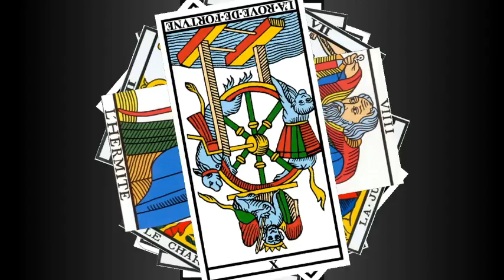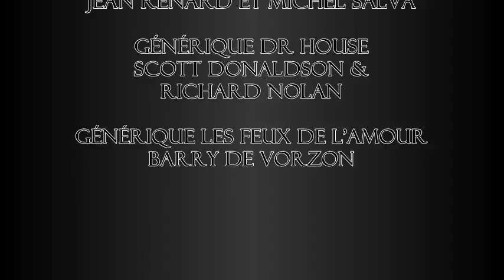Tarot d'HugoT 3 : l'impératrice (ou comment gouvernent les femmes)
Contrairement à ce qu'on puisse le croire, Angela Merkel n'est pas la seule femme à occuper un poste à responsabilité. L'impératrice, dans le tator nous permet de penser à ces femmes fortes qui ont été nombreuses, malgré la phallocratie à prendre le pouvoir.